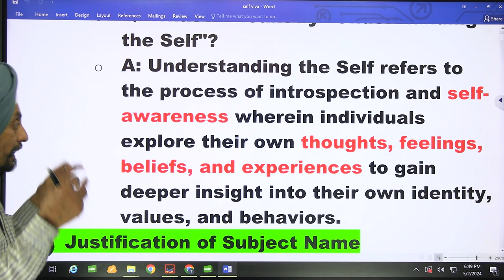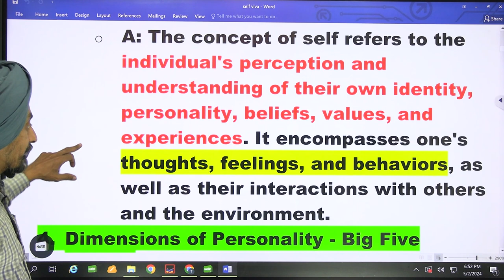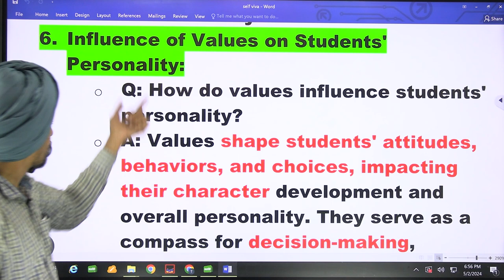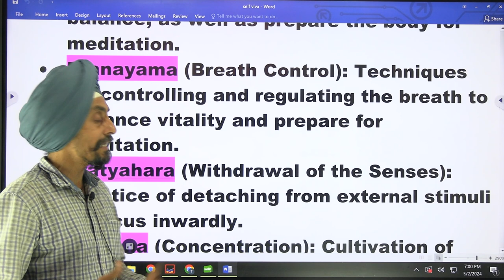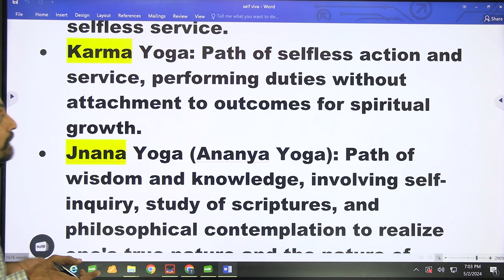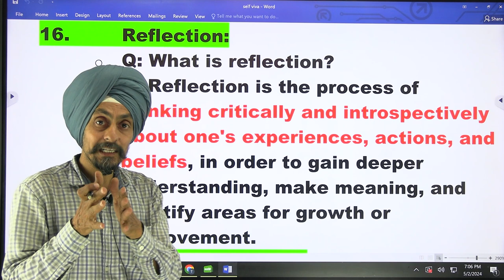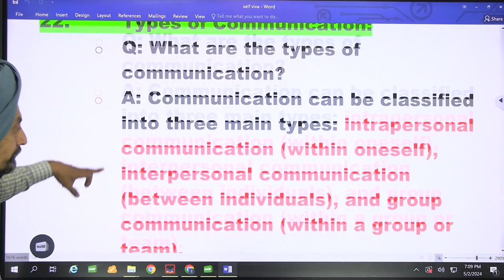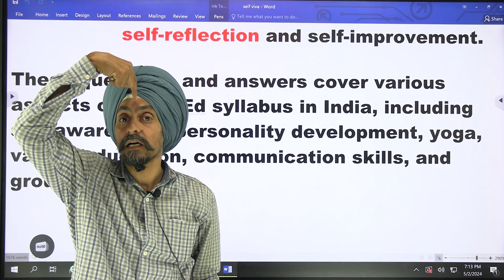viva questions and answers l understanding the self